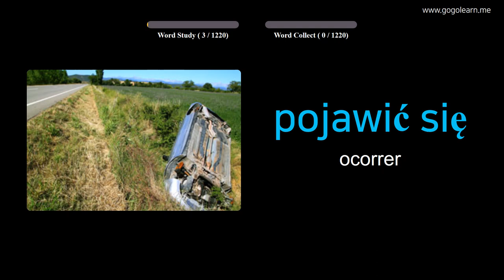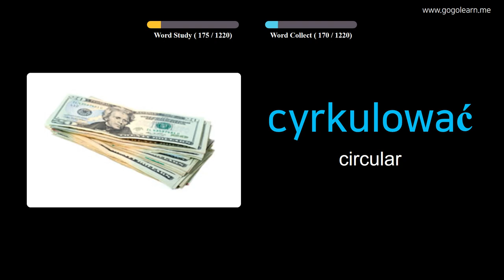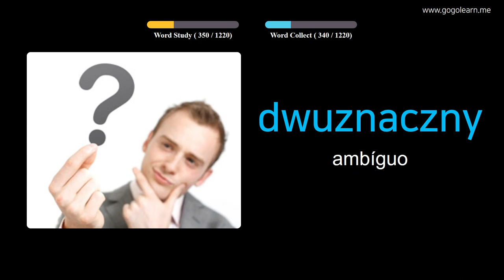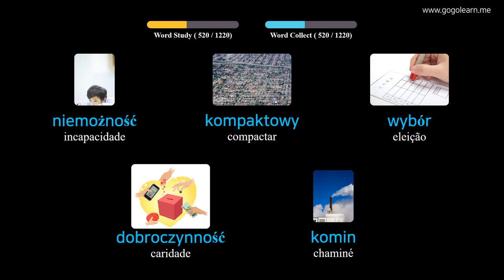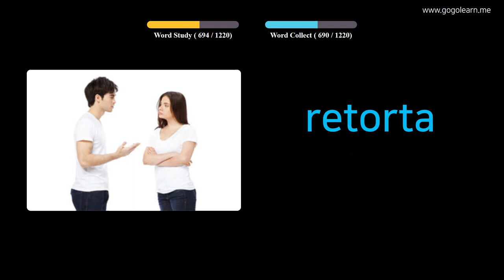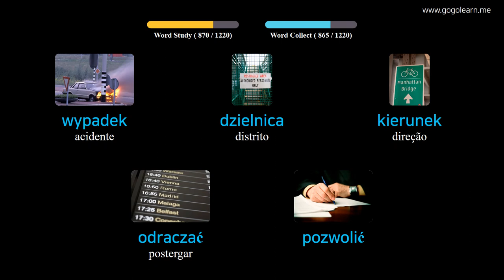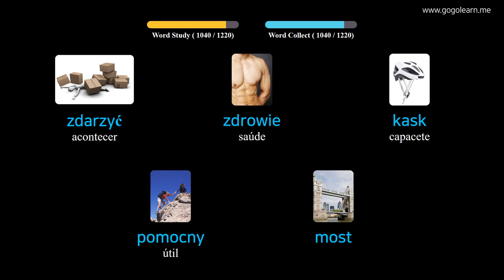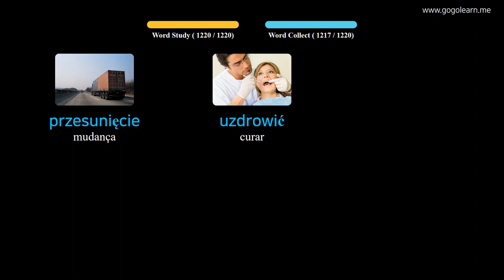Aprendendo Polonês Através De Fotos |Vocabulário Polonês Aluna | Golearn